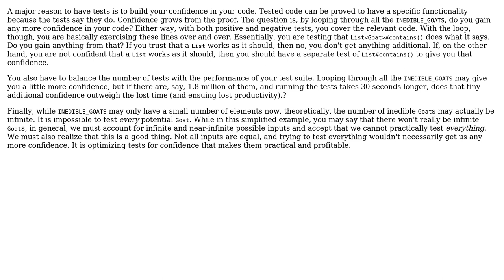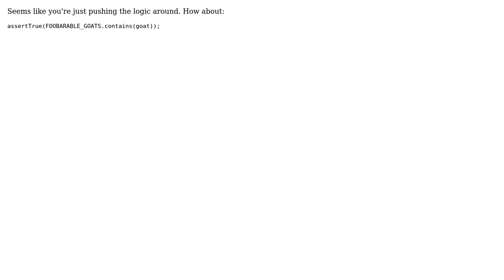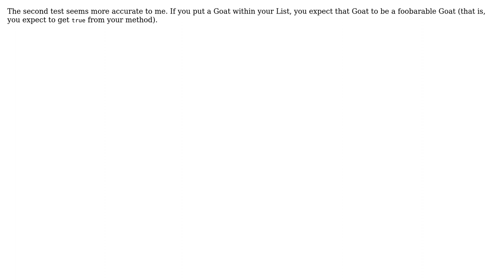Software Engineering: Looping Exhaustive Test Cases - A Good Practice? (4 Solutions!!)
Software Engineering: Looping Exhaustive Test Cases - A Good Practice?

With thanks & praise to God, and with thanks to the many people who have made this project possible! | Content (except music & images) licensed under CC BY-SA | Music | Images & others | With thanks to user Winston Ewert user Robert Harvey user Michael Sorens user cbojar user b3by and the Stack Exchange Network Trademarks are property of their respective owners. You are responsible for your own actions.